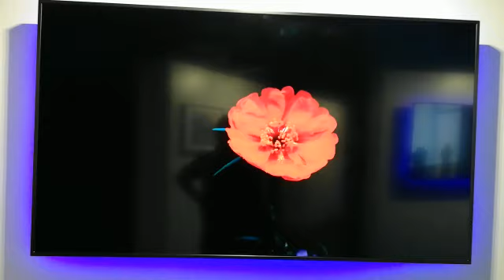Huawei Vision QLED TV smart television of 65 inches